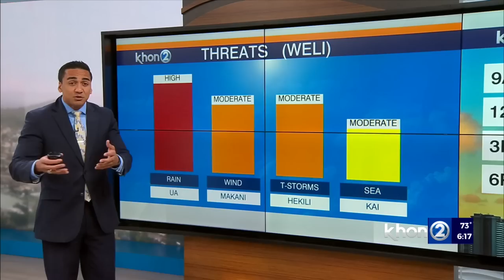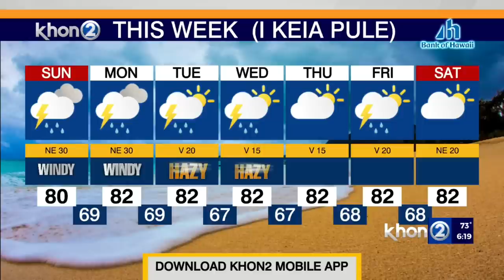Stormy weather to spread to west end of island chain